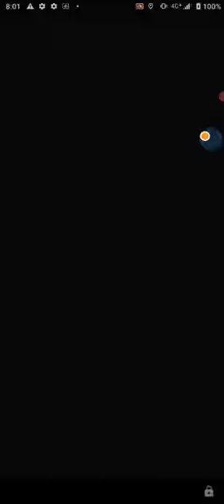pokemon Go 復刻キュレム 100％個体値出現 ゲットなるか？